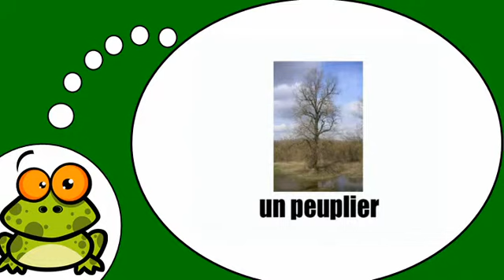Französisch mit mir = Die Bäume und die Natur